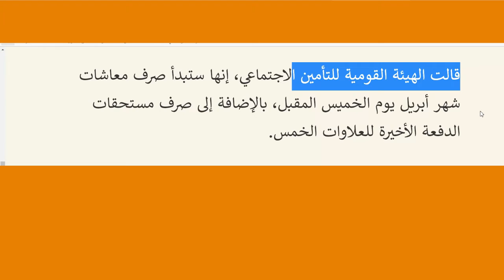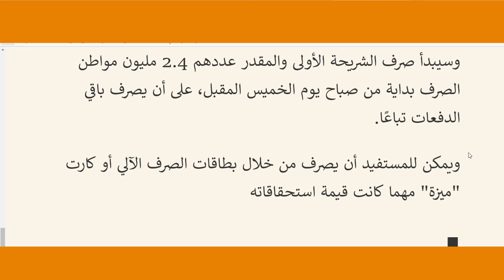موعد صرف معاش أبريل والدفعة الأخيرة من العلاوات الخمس